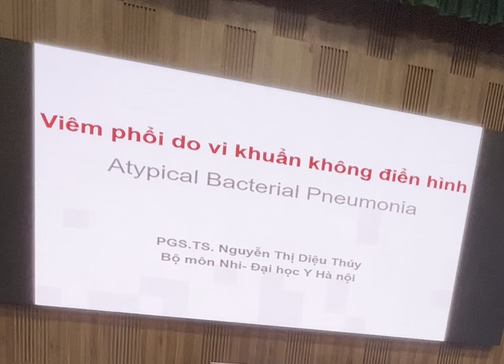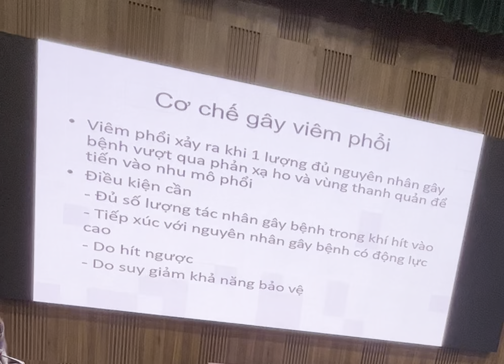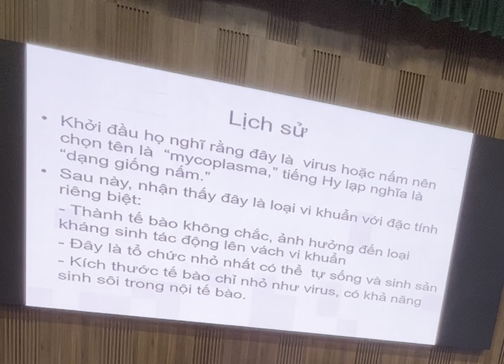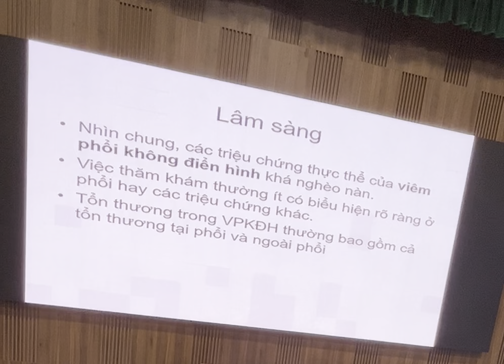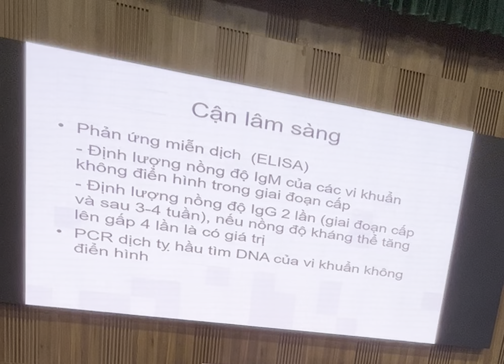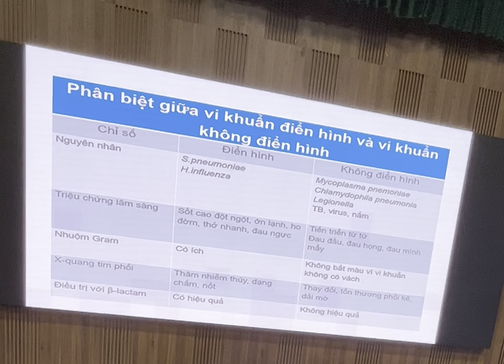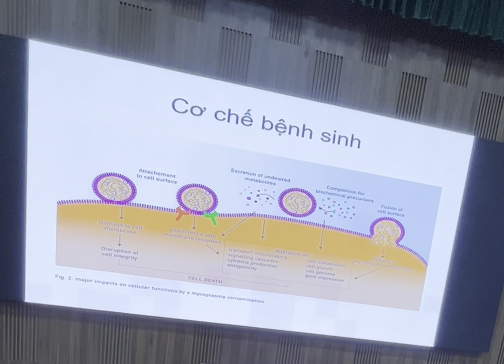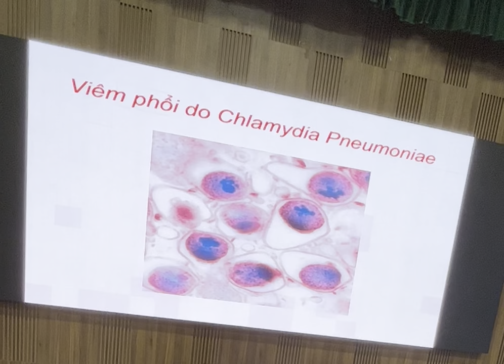Viêm phổi do vi khuẩn không điển hình P1 SĐH2023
Cô Thuý - Bài giảng SĐH Nhi - ĐHYHN